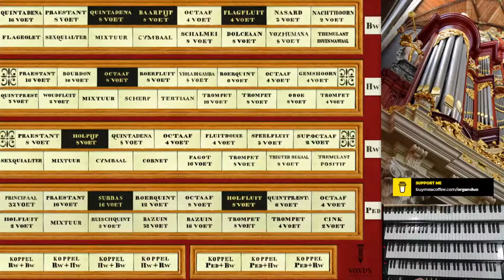On My Heart Imprint Your Image | Harmonic Analysis | Hauptwerk Haarlem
Today I'm going to analyse the harmony of the hymn setting On My Heart Imprint Your Image. It's also known as the hymn tune DER AM KREUZ. I will use Haarlem sample set by Voxus Virtual Organs. Hope you will enjoy it!

Thanks so much for your support! You get early access and I get to keep going.